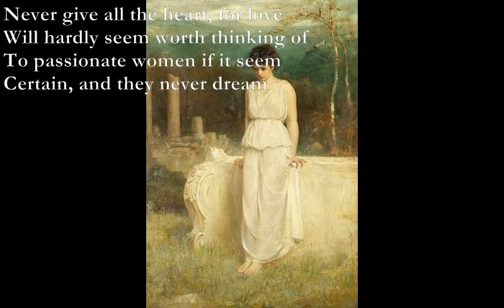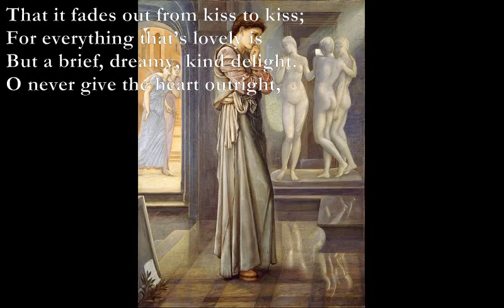Never Give all the Heart [YEATS peom set to music]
Never give all the Heart

Am G
Never give all the heart, for love
F Em
Will hardly seem worth thinking of
G C
To passionate women if it seem
Em F
Certain, and they never dream

That it fades out from kiss to kiss;
For everything that’s lovely is
But a brief, dreamy, kind delight.
O never give the heart outright,

For they, for all smooth lips can say,
C#m F#m C#m F#m
Have given their hearts up to the play.
D A Bm
And who could play it well enough
A G B7
If deaf and dumb and blind with love?

Em D Am Em
He that made this knows all the cost,
G C D Em
For he gave all his heart and lost.